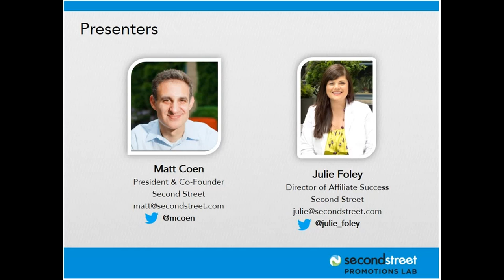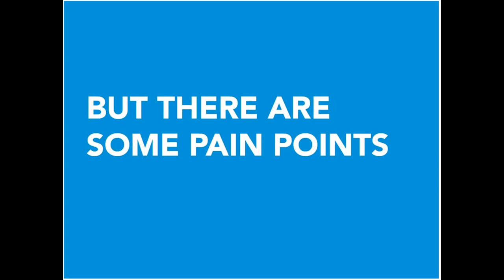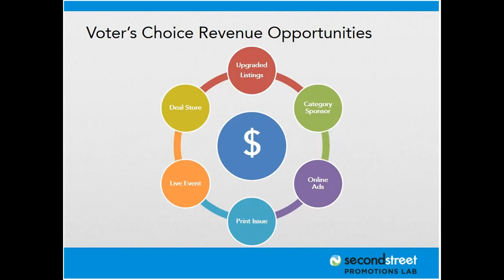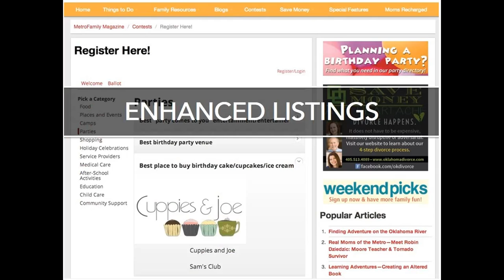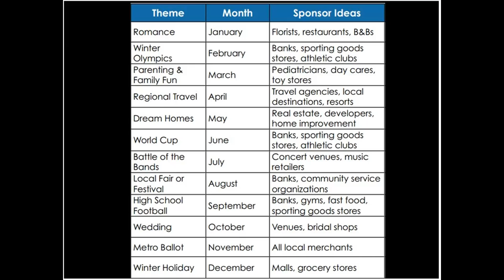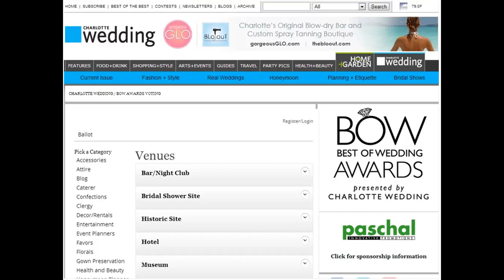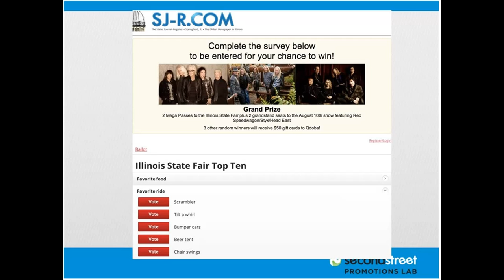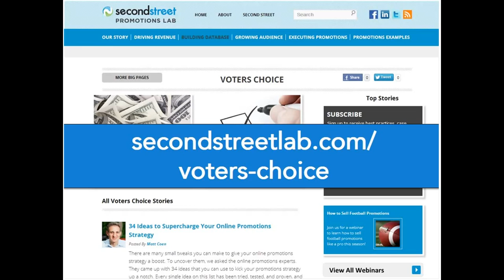Using Digital to Increase Revenue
In this free webinar Matt Coen, President & Co Founder of Second Street Media, and Julie Foley, Director of Affiliate Success at Second Street Media, discuss how digital is expanding opportunities for readers' choice polls and ballots more then ever before.